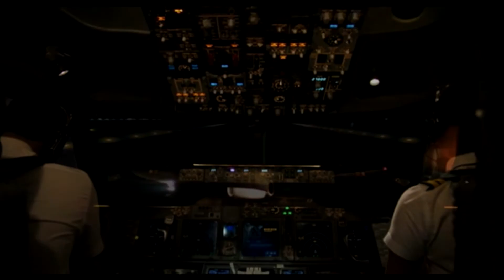Zee TV | Aaj Likhenge Kal | Brand Film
A retired government employee took a flight for the first time in his life. The reason will melt your heart.